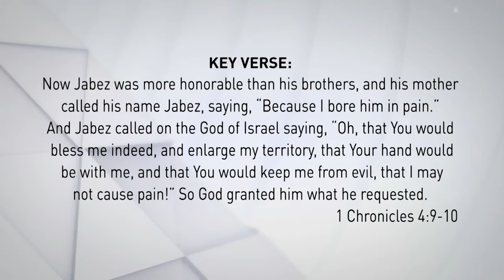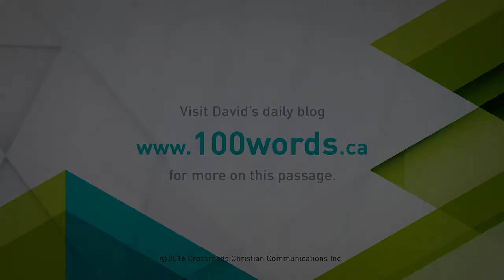June 5 / 100 WORDS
Today's reading with Ron Mainse is from 1 Chronicles 3-4 and 1 Chronicles 4:9-10 are the key verses.